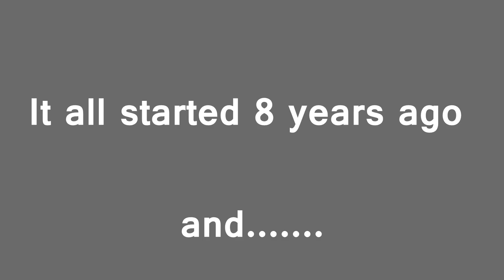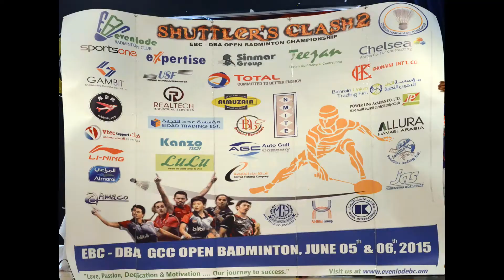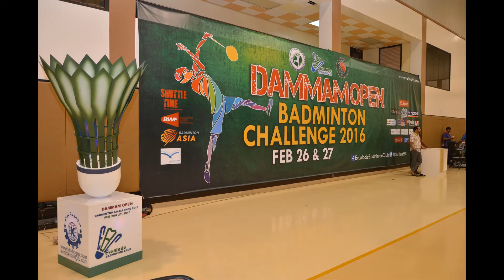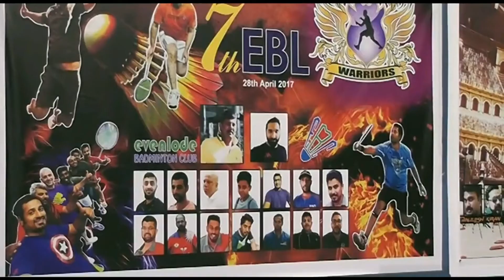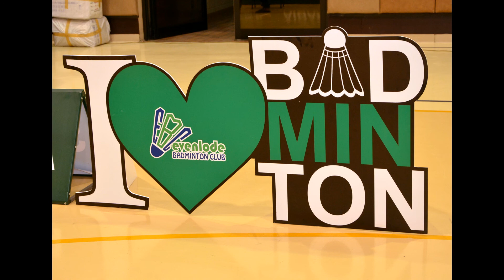Evenlode Badminton-Dammam Open 2- Launching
Evenlode Badminton club's Dammam Open-2 badminton tournament was launched on 11th Oct 2017 at the Dammam facility. Major Gen Mohammed Al-Shalfan was the chief guest along with Saudi badminton federation rep and other guests. Throwback pictures from the past 8 years of Evenlode Sports Club included.